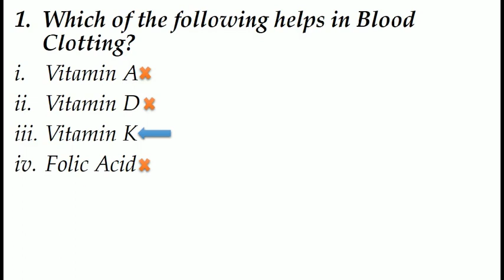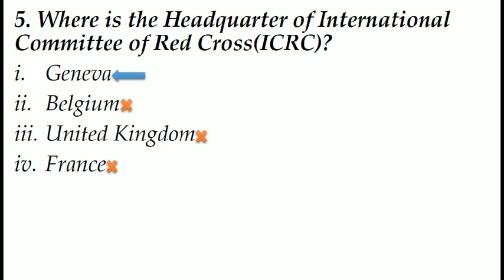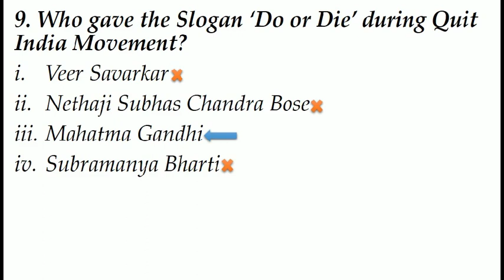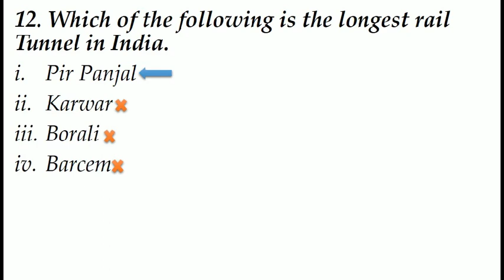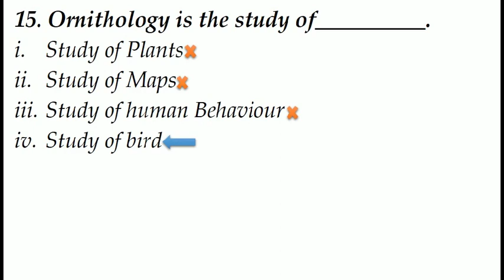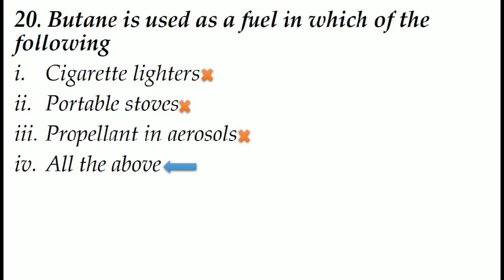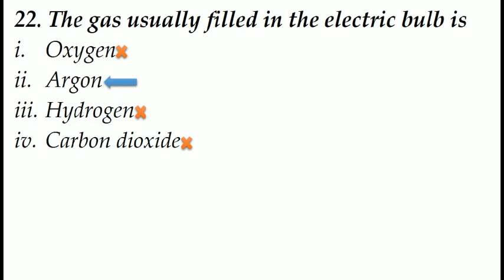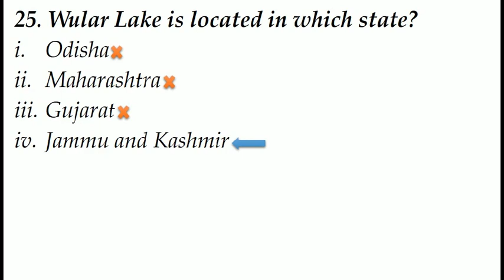Most Important Repeated GK Questions for Competitive Exams|Current Affair 2020|HVS STUDIES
Most Important General Knowledge Questions and  Answers for all India upcoming Exams in English - India